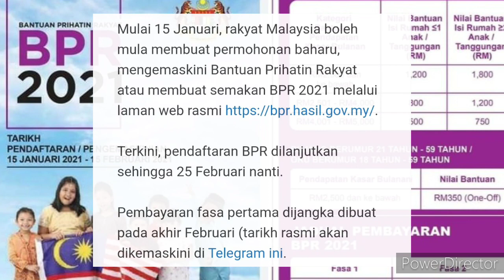TERKINI BPR 2021 ! KEMASKINI BILA MASUK DUIT KE AKAUN HUJUNG FEBRUARY INI !!!